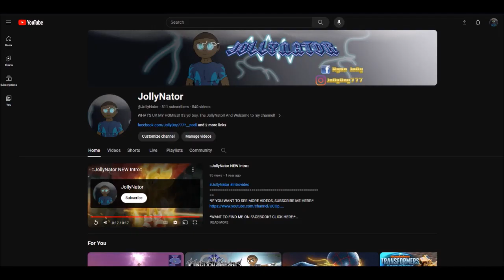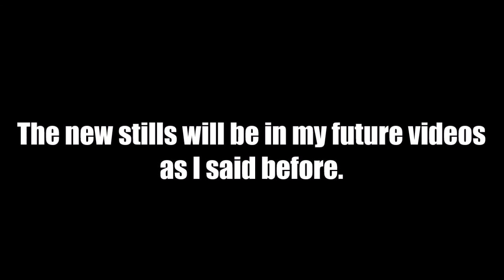::A New Makeover! (A Late 800 Subscribers Special)::